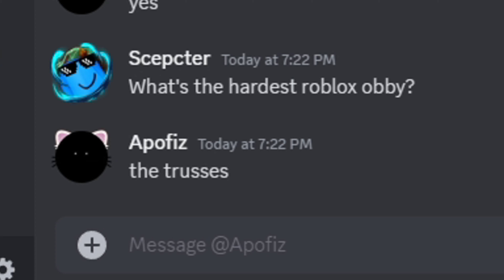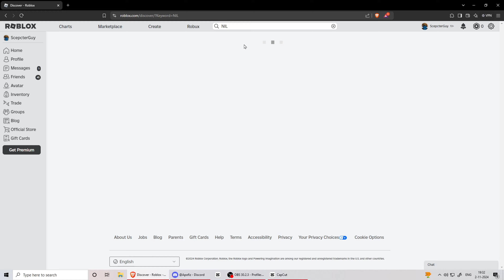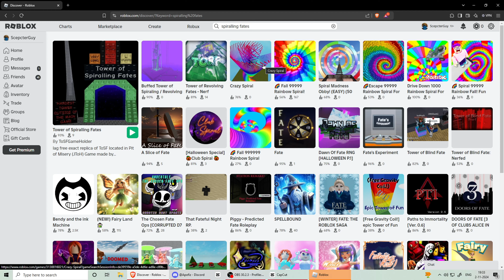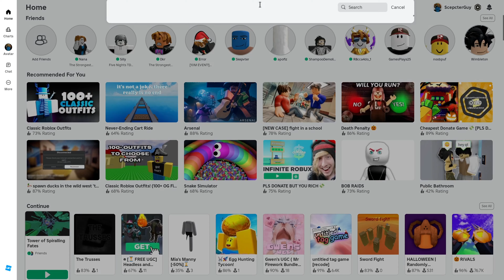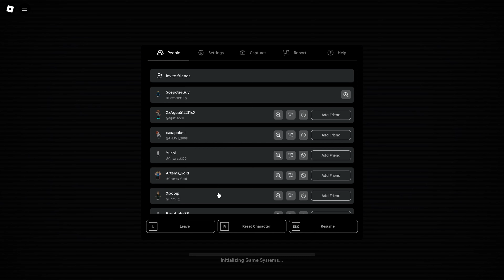The Hardest Roblox Obby..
Today i played the hardest roblox obby, I played the hardest roblox obby, but also the scariest roblox obby.. I found these obby's way too hard, but i hope u guys enjoy!